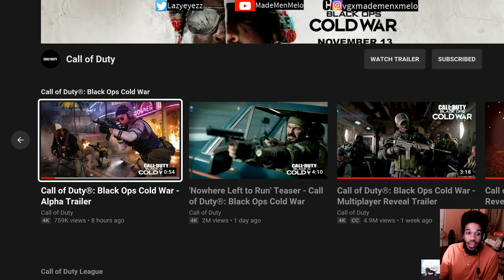Call of Duty® Black Ops: Cold War - Alpha Trailer (Reaction)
Oh heck yes... COD Gods yall were listening to me hunh.

Will be on it and streaming...Let's get it!!